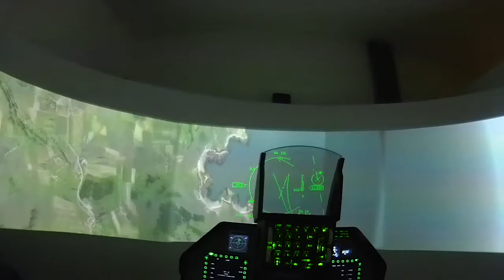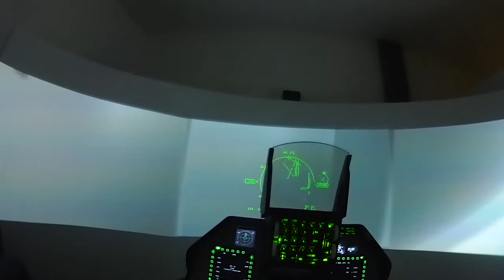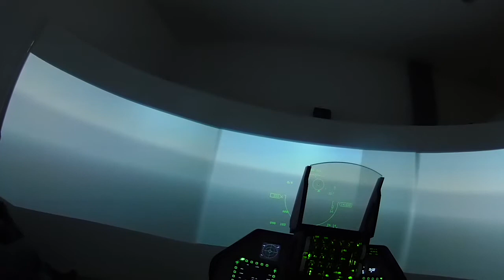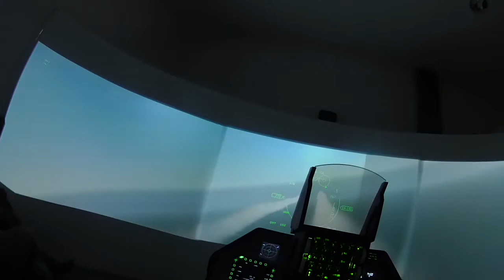F16 simulator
Simulation of Reality-Praha